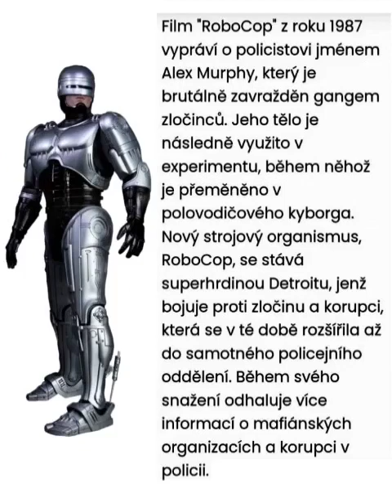HERCI Z AMERICKÉHO FILMU "ROBOCOP" (1987)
Jací byli herci hlavních rolí tehdy a jací jsou dnes...